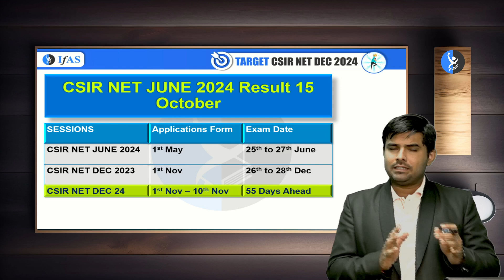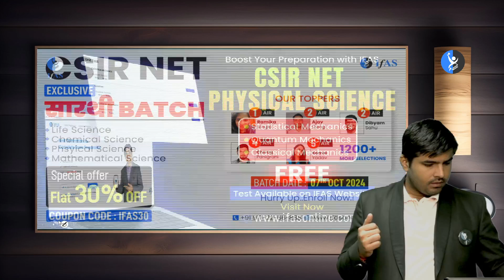🚀 CSIR NET Physics Dec 2024: Exam Date Announced!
The CSIR NET Physics Dec 2024 exam date has been officially announced! In this video, we’ll discuss the CSIR NET Physics exam date along with key information about the CSIR NET Physical Science exam date that you need for effective preparation.